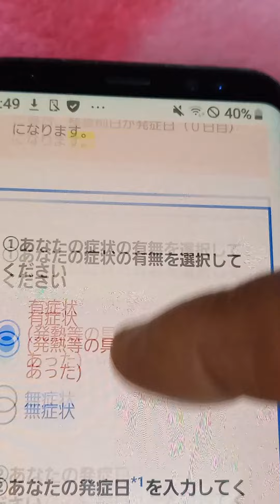2023年1月2日